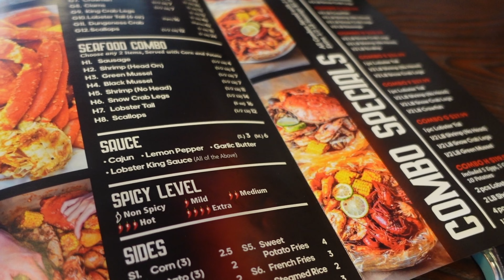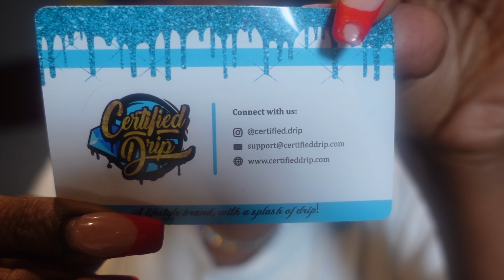Day in the Life: Christmas Gift Opening, Food Review, How my social media is growing MUST WATCH!!